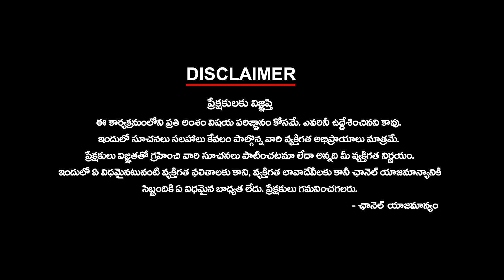లాస్య మరణం బాధాకరం - అసెంబ్లీలోనే ఏడ్చేసిన కేటీఆర్ KTR Speech about Lasya Nanditha | Ktv